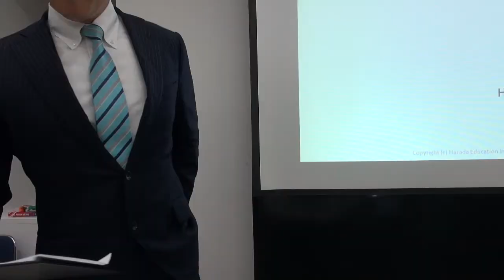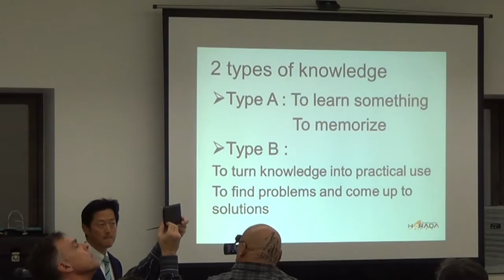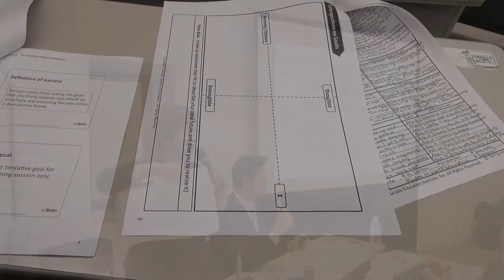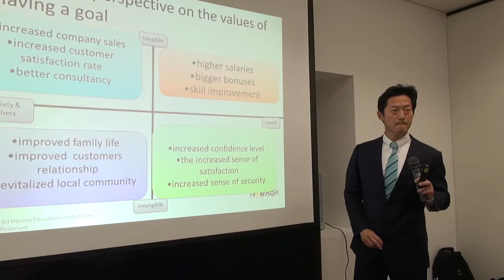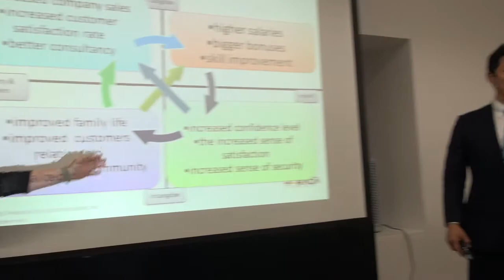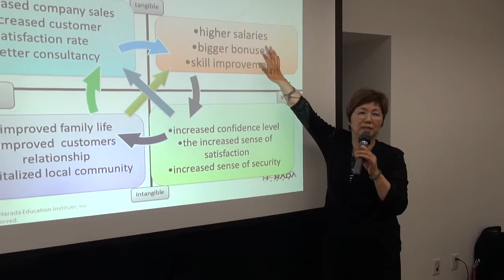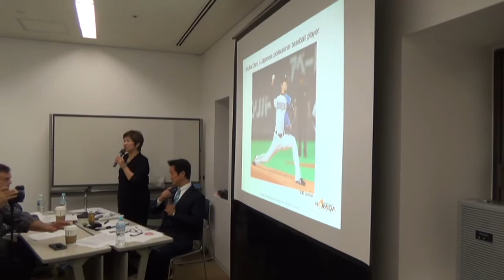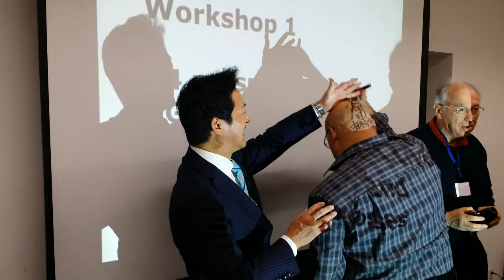Keynotes Edmonton June 2016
ABSTRACT:  Developing Lean Leaders at All Levels: A Practical Guide
Find out the secret behind Toyotas continued success. What have they done differently to develop their leadership team and what do they consider the keys to their success. Take this journey with George Trachilis as your guide. He will share his experiences touring Toyota in Japan and working with Jeffrey K. Liker, author of the Toyota Way. He recently partnered up with Jeff Liker in the Lean Leadership Institute to create the new standard in coaching excellence.
The Lean Leadership Development Model (LLDM) is the centerpiece of this keynote. George Trachilis presents this based on the 2016 Shingo Award Winning book. As an award recipient for his contribution George Trachilis, Professional Engineer and Master Lean Coach, breathes life into this talk as he expands on the key attributes to ensuring sustainable success, and further prioritizes a plan and the sequence for success.
The workshop structure takes the form of Lean Leadership Development Model and includes discussion on the True North Values of the Toyota Way Methodology. The 4 steps of the Lean Leadership Development Model are:
1. Commit to Self-Development
2. Coach and Develop Others
3. Support Daily Kaizen
4. Create Vision and Align Goals
This workshop answers the questions:
• What critical tools are needed to turn the theory to practice?
• How can I apply this in my organization?
• What concrete actions can I take to begin the journey of becoming a lean leader?
• How can I spread this learning to all parts of the organization?
This workshop gives examples by Dr. Liker (recorded video) has been implementing aspects of The Toyota Way in companies around the world.
Along with the key takeaways below, George shares some of the tips and tricks he uses to engage his long-distance learning students. Feedback will be shared from one customer – half way around the world – in Australia as they share the benefits of being coached in the Toyota Way.

Key Takeaways:
 How to apply some hard-learned secrets from the book, Developing Lean Leaders at All Levels: A Practical Guide
 Gain insights on a Good Starting point on how to develop Lean Leaders.